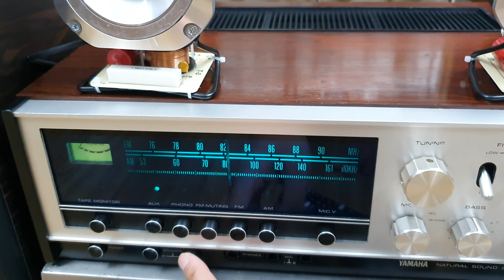Mất Ngủ, Nửa Đêm Đi Test Loa Trép SĐT: 0908722688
Giới Thiệu và Bán Loa siêu trép Pioneer P103s GIAO HÀNG TOÀN QUỐC: 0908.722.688
Trở Kháng: 80hm
Độ nhạy: 91db
Công suất: 150W
Đã lắp sẵn mạch phân tần trép, chân, dây.